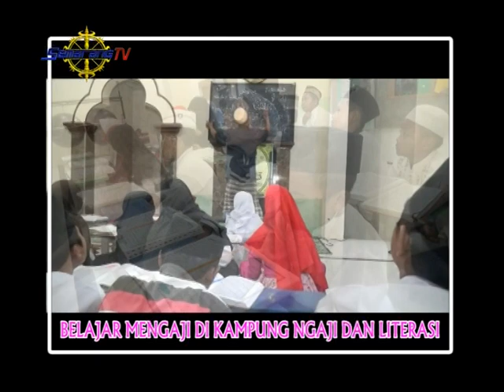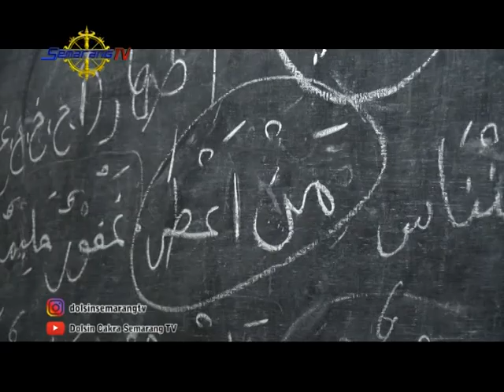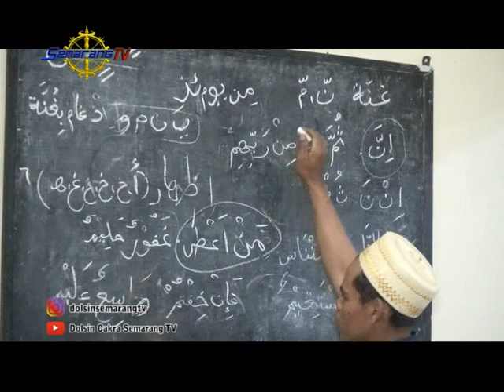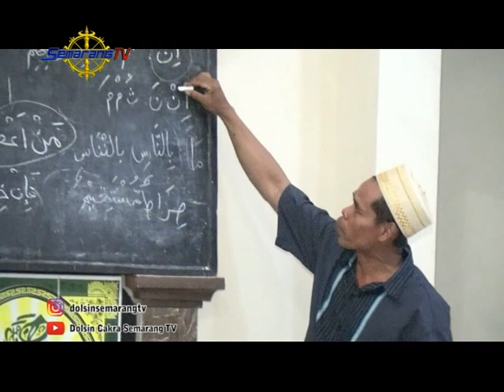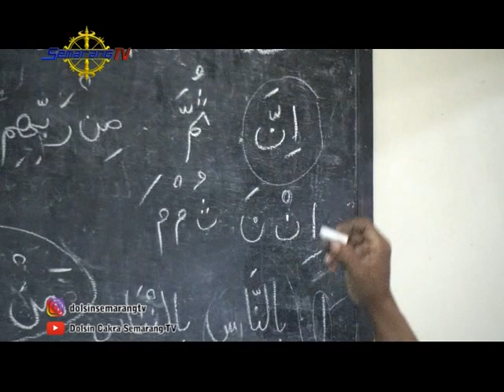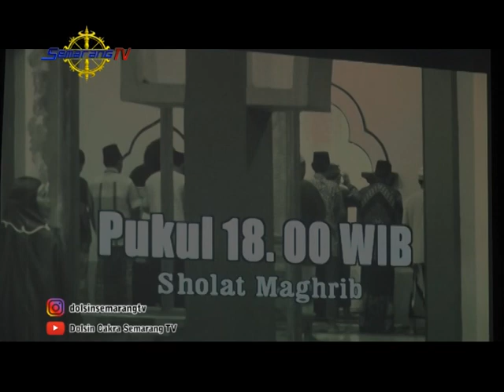DOLANAN NYAMBI SINAU BELAJAR MENGAJI DI KAMPUNG NGAJI DAN LITERASI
Pada episode kali ini Siti akan mengisi waktu luang dengan belajar mengaji di kampung Ngaji dan Literasi. Kira-kira apa ya yang disebut dengan kampung ngaji dan literasi ? Hmm Jadi Penasaran